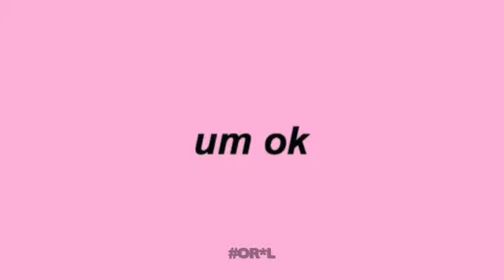Cheating, Playing Sports, Flirting, Compliments, O*al, Bad S*x - DANNI CODE EP 6